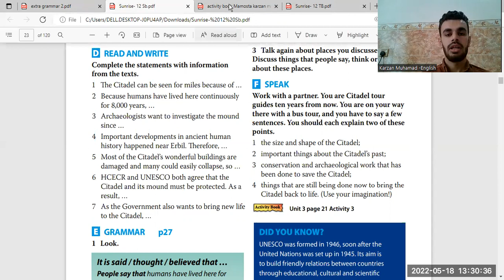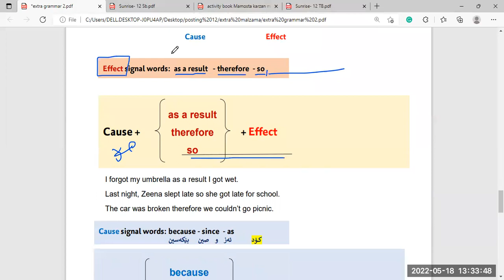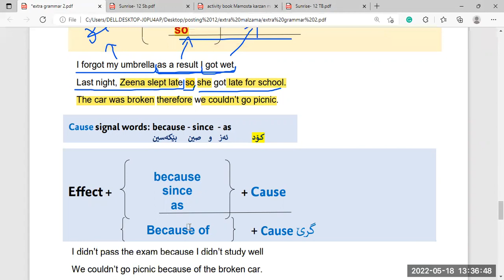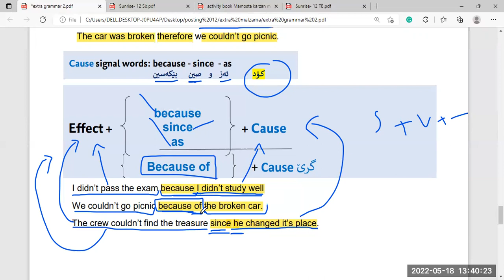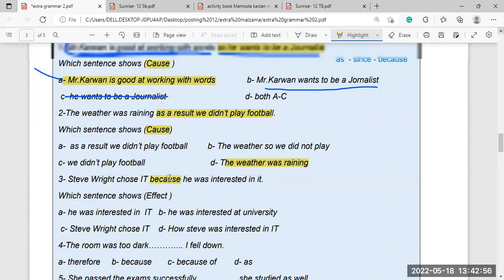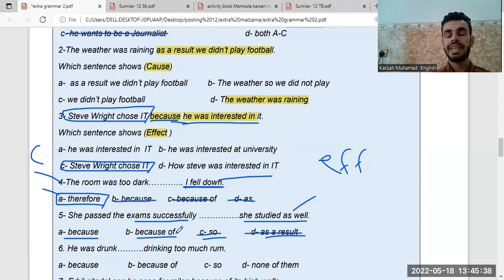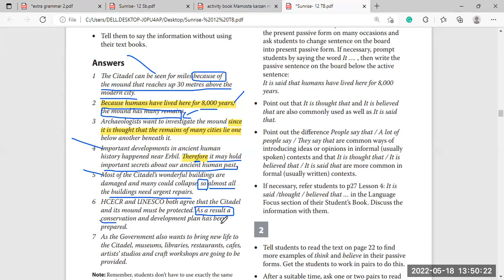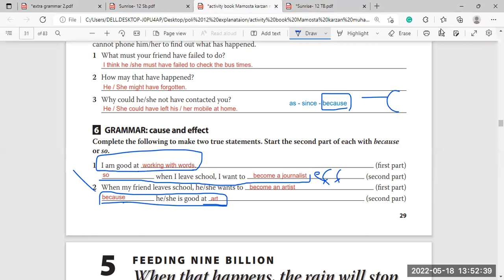Cause and effect|هۆ و دەرەنجام|Poli 12|پرسیاری وزاری